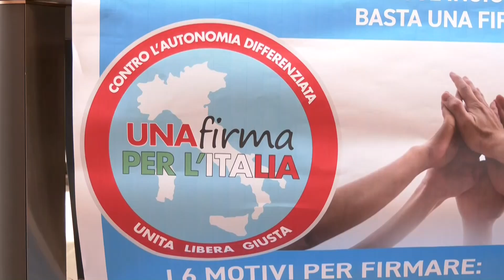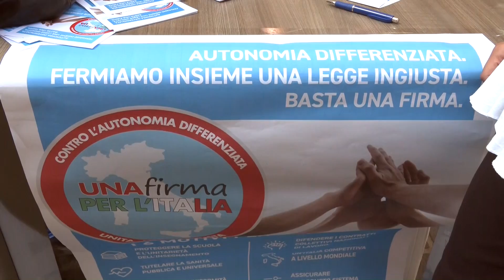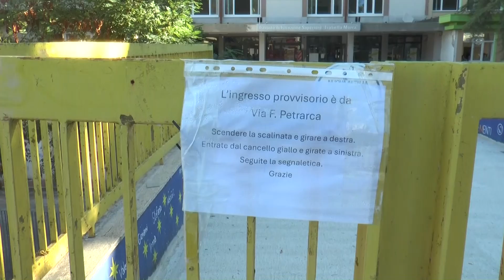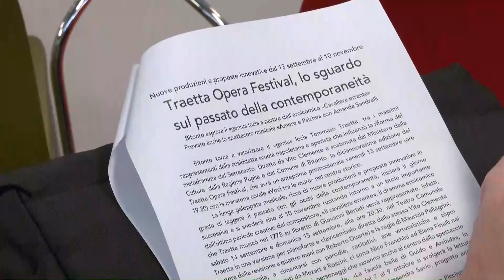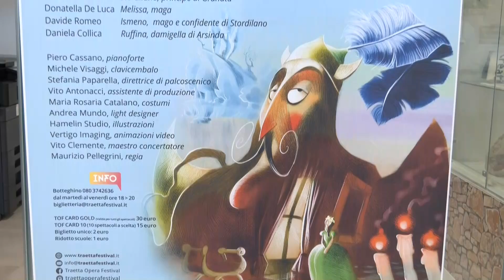TRM h24 News (Edizione delle 13:30) - 11 settembre 2024